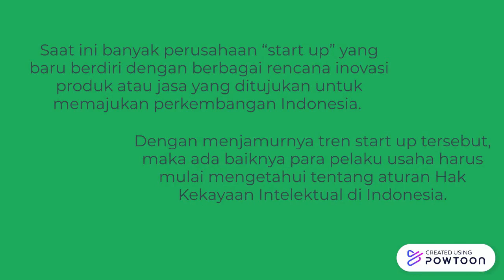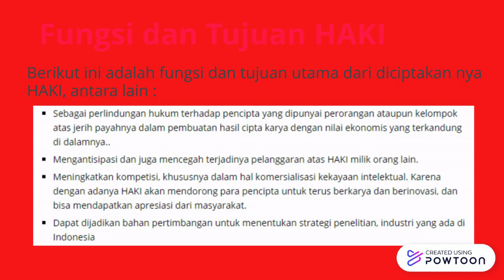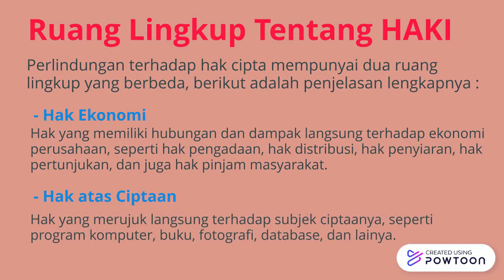hak kekayaan intelek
telek-- Created using Powtoon -- Free sign up -- Create animated videos and animated presentations for free.  PowToon is a free tool that allows you to develop cool animated clips and animated presentations for your website, office meeting, sales pitch, nonprofit fundraiser, product launch, video resume, or anything else you could use an animated explainer video. PowToon's animation templates help you create animated presentations and animated explainer videos from scratch.  Anyone can produce awesome animations quickly with PowToon, without the cost or hassle other professional animation services require.